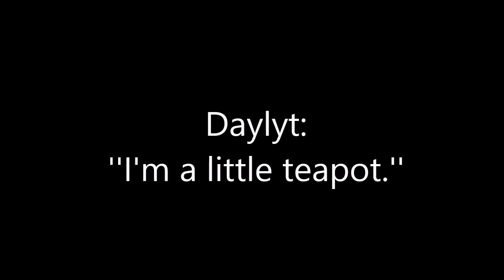Daylyt: ''I'm a little teapot.''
And here is part 4. Enjoy!

AIM: Coco Compilationzz